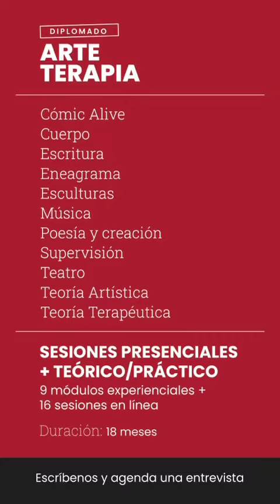Diplomado en Arteterapia. 8a Generación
Diplomado en Arteterapia.
• Duración: 18 meses.
• Certificación SEP
• Sin inscripción
• Modalidad híbrida: Experiencial (presencial) + teórico/práctico (en línea).